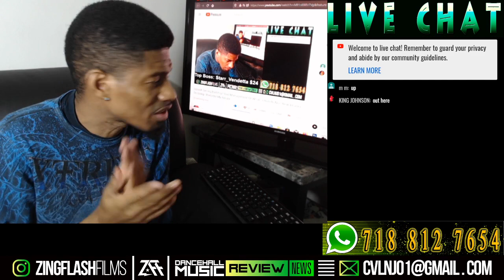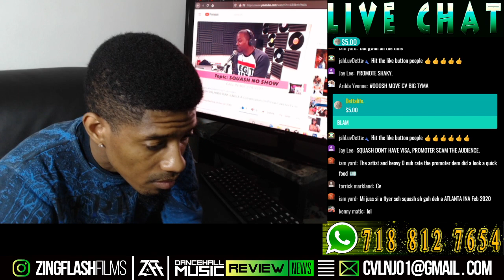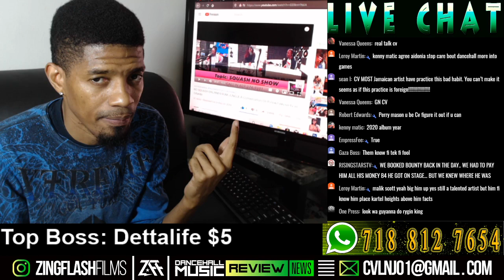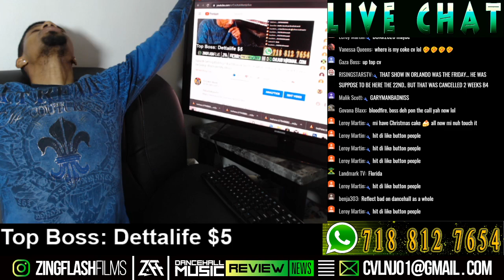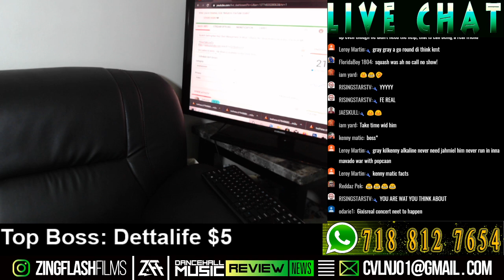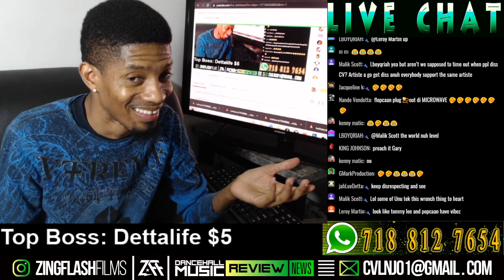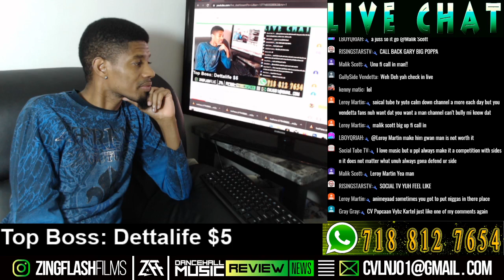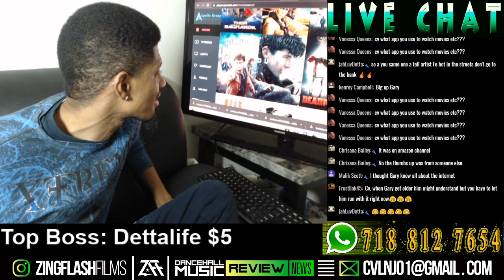Squash Getting Bad Rep? Bad Management Or What? Orlando No Show Drama On Going - PreOrder My Album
PillowTalkLiveTV

On Itunes & Google Play Stores
The album will release officially January 24th 2020
total amount of tracks will be 14.

\Alkaline Nuh Average, Squash, Daddy 1 & Chronic Law - In Need Of Management? - Live Call In